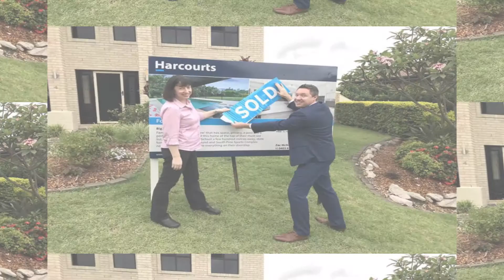4 Mabella Court SOLD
In the words of DJ Khaled.